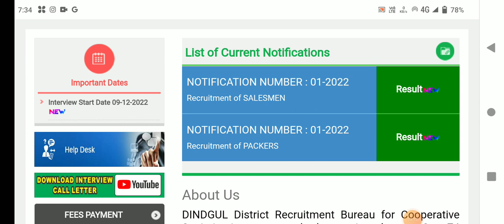🌟இன்று நீங்கள் எதிர்பார்த்த ரிசல்ட் அறிவிப்பு | ration job result 2023